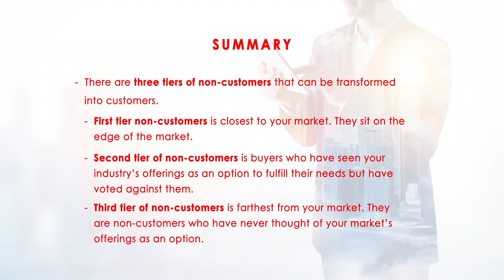#24-25 How To Tap Non-Customers | Inspiring Business Fundas By Agnelorajesh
TOPIC IS “How To Tap Non Customers“